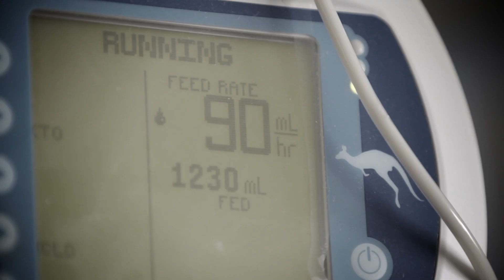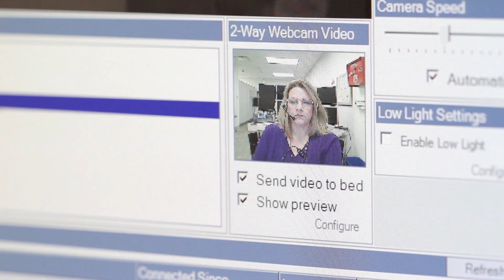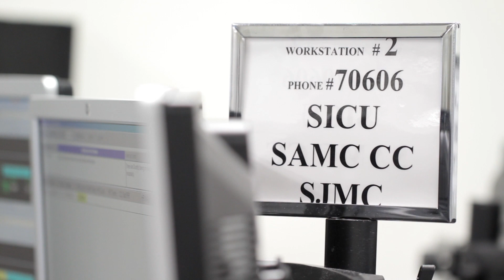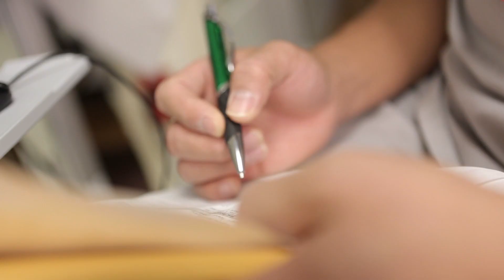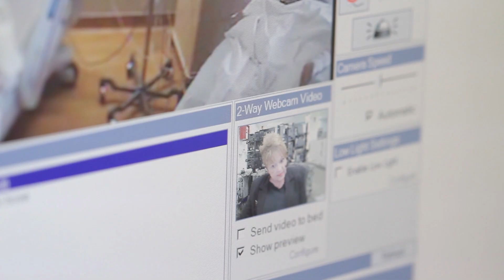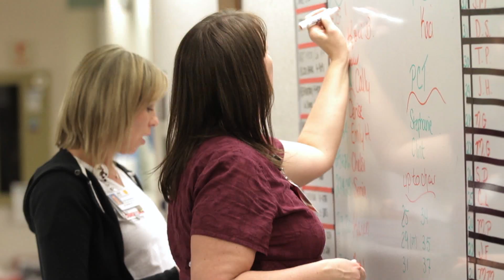OSF ConstantCare | OSF HealthCare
OSF ConstantCare combines expert medical staff, digital technology, and compassionate care to help our hospitals provide the highest level of quality care to the patients we serve in our intensive care units (ICU).